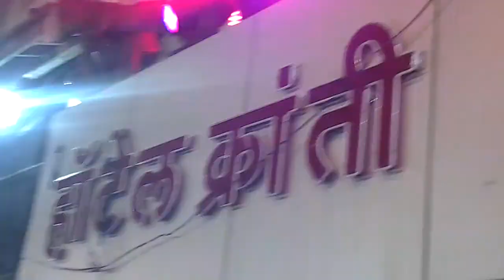Dahi handi 2012 pune city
At pune